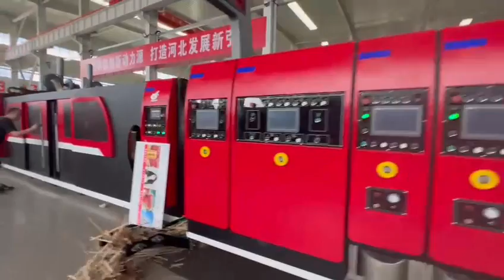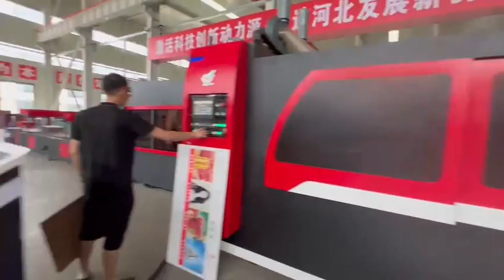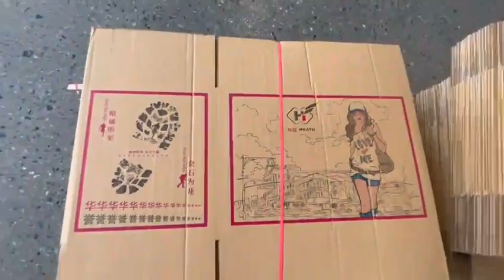HS-A fully computerized high speed printer folder gluer machine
HUAYU produce
Focus on corrguated Packaging Solutions
Model:920/1224
Out put:20W/day(8h)
Max.speed (piece/min):260 & 200
Max.feeding size:900x2000 &  1200x2400
Min.feeding size:300x765 & 350x785
Quality is our Culture!